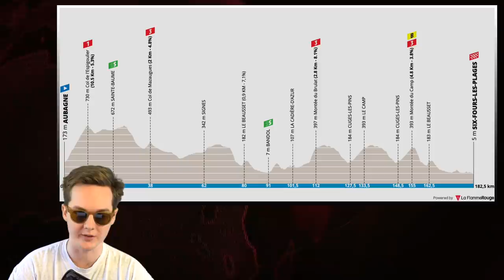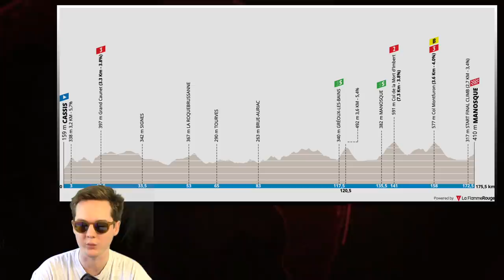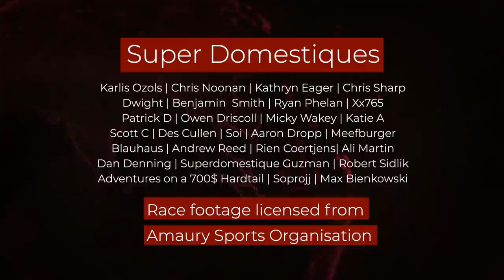Ballerini Outsmarting Arnaud Démare | Tour de la Provence Stage 1 2021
Tour de la Provence arrives with an even stronger field for 2021 than last year, and what was traditionally a race just for french teams now has the majority of World Tour teams at the start line. Démare was rightly the favourite for this lumpy stage one of Tour de la Provence and when he has his full lead out train and a flat run in to the finish, you have to use every advantage you have throughout the full stage in order to win - namely, an aggressive world champion by the name of Julian Alaphilippe.

If you want to do a bit more, consider signing up to channel memberships